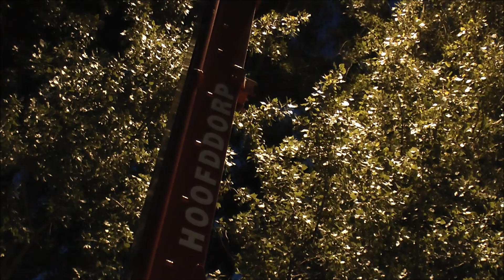Brandweer in actie voor weggevlogen papegaai Hoofddorp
De brandweer van Hoofddorp rukte woensdagavond 14 augustus om 21.20 uur uit voor een vreemde melding: 'Dassenbos Hoofddorp dier op hoogte (vogel)'. Met gepaste spoed is de brandweer  met een hoogwerker ter plaatse gegaan.

Op het Dassenbos was een papegaai gevlogen.  De gevederde tropische vriend had het wat hogerop gezocht  en fladderde zo de hoge bomen in tussen het Dassenbos en de Zuidangent halte Overbos.
Door de eigenaar was al tevergeefs geprobeerd om het verscholen dier met iets lekkers te lokken om het zo te kunnen vangen.
Brandweerlieden brachten de hoogwerker in positie en op grote hoogte werden de boomtoppen met zoeklicht doorzocht. Het dier hield zich goed schuil en werd helaas niet aangetroffen. De brandweer ging met vervolg. Hopelijk laat de papegaai overdag weer van zich horen, zodat er weer een vangpoging gedaan kan worden.